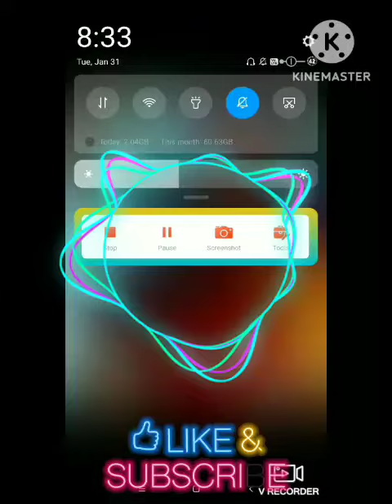KESA LAGA PART BTANA